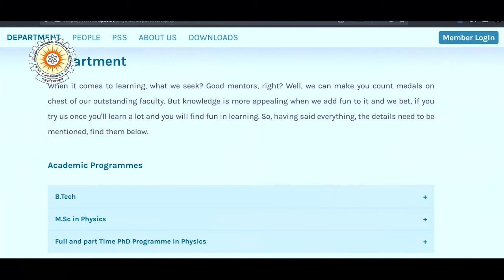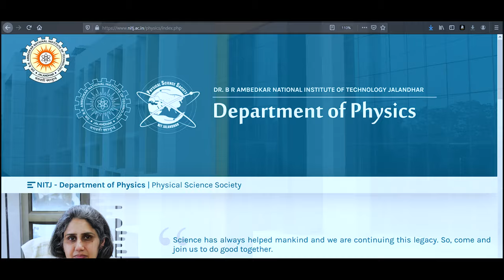Department of Physics (Short), Dr B R Ambedkar National Institute of Technology Jalandhar, INDIA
This is a short introduction video about the Department of Physics, Dr B R Ambedkar National Institute of Technology Jalandhar, INDIA.